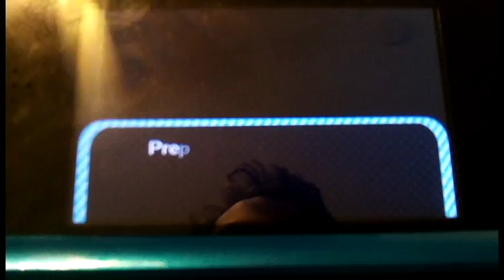That Rock Is Seriously Called "Shirt"? (Day 589 - 11/09/16)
Another 30+ minute wait... ugh... anyway... yea, I just misheard the rock name... so... there's that comedic bit.